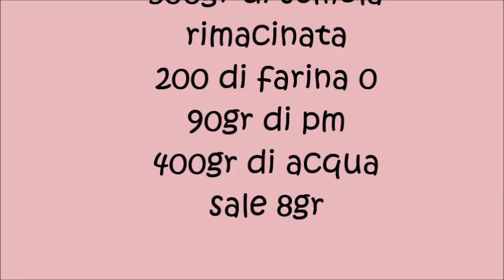ciabatte di semola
ciabatte di semola rimacinata con pasta madre solida